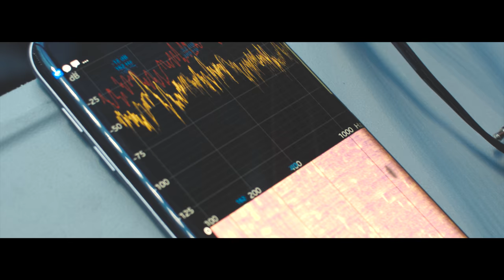Rockville Strings @ Medimmune Happy Hour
Rockville Strings had the pleasure of entertaining the Friday happy hour at MedImmune headquarters on January 17, 2018.